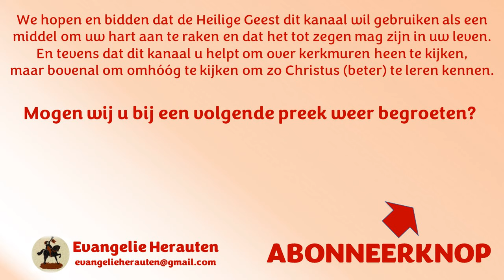Ds. A.A. Egas | Markus 15 : 1-15 | Bar-abbas of Jezus | Lijdenspreek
1. Ondervraagd
2. Verworpen
3. Vrijgelaten

1 En terstond, des morgens vroeg, hielden de overpriesters te zamen raad, met de ouderlingen en Schriftgeleerden, en den gehelen raad, en Jezus gebonden hebbende, brachten zij Hem heen, en gaven Hem aan Pilatus over.
2 En Pilatus vraagde Hem: Zijt Gij de Koning der Joden? En Hij antwoordende, zeide tot hem: Gij zegt het.
3 En de overpriesters beschuldigden Hem van vele zaken; maar Hij antwoordde niets.
4 En Pilatus vraagde Hem wederom, zeggende: Antwoordt Gij niet? Zie, hoe vele zaken zij tegen U getuigen!
5 En Jezus heeft niet meer geantwoord, zodat Pilatus zich verwonderde.
6 En op het feest liet hij hun een gevangene los, wien zij ook begeerden.
7 En er was een, genaamd Bar-abbas, gevangen met andere medeoproermakers, die in het oproer een doodslag gedaan had.
8 En de schare riep uit, en begon te begeren, dat hij deed, gelijk hij hun altijd gedaan had.
9 En Pilatus antwoordde hun, zeggende: Wilt gij, dat ik u den Koning der Joden loslate?
10 (Want hij wist, dat de overpriesters Hem door nijd overgeleverd hadden.)
11 Maar de overpriesters bewogen de schare, dat hij hun liever Bar-abbas zou loslaten.
12 En Pilatus, antwoordende, zeide wederom tot hen: Wat wilt gij dan, dat ik met Hem doen zal, Dien gij een Koning der Joden noemt?
13 En zij riepen wederom: Kruis Hem.
14 Doch Pilatus zeide tot hen: Wat heeft Hij dan kwaads gedaan? En zij riepen te meer: Kruis Hem!
15 Pilatus nu, willende der schare genoeg doen, heeft hun Bar-abbas losgelaten, en gaf Jezus over, als hij Hem gegeseld had, om gekruist te worden.

Preken van ds. A.A. Egas staan met zijn toestemming op Evangelie Herauten.